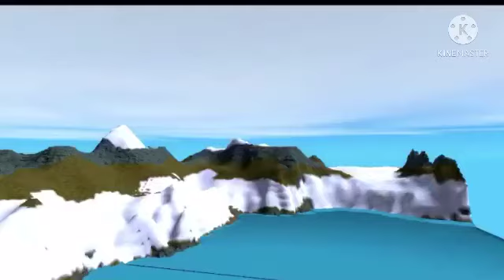very norm rp gaem test trailer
here is the link if you wanna check out the game idk

👍 liek and subscrib for mor content!